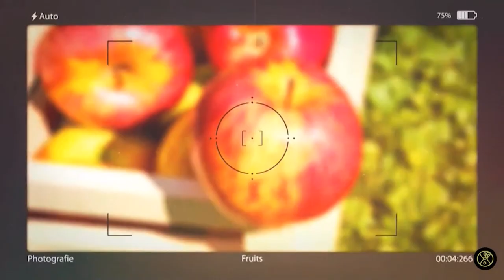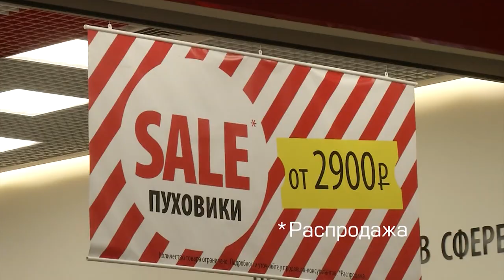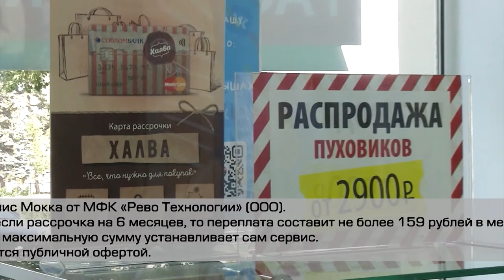Выпуск 1755 (эфир от 20.07.2020): "Интервью по дороге" с Рамилёй Масагутовой, о шашлыке с диетологом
Смотрите в этом выпуске:

00:00 - Выпуск Beautytime №1755
00:47 - Советы нутрициолога о питании на пикниках
07:17 - Распродажа в сети магазинах верхней одежды O'hara
09:42 -  "Интервью по дороге" с Рамилёй Масагутовой - мудрость в сочетании с жизнерадостностью
29:39 - Связь с нами
29:48 - Наши стильные партнеры